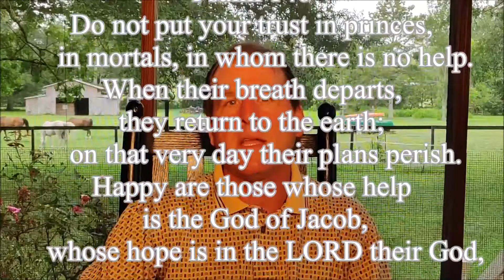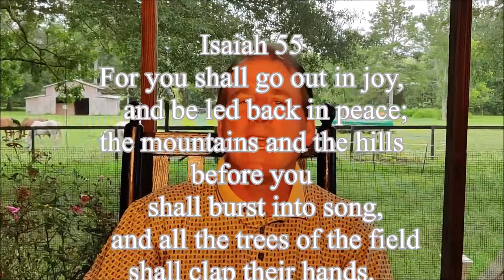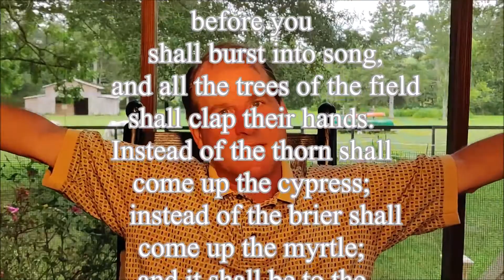Living Statues - Video Devotional for July 9